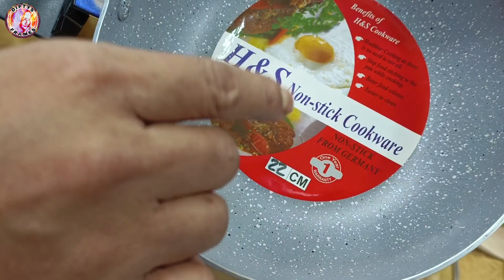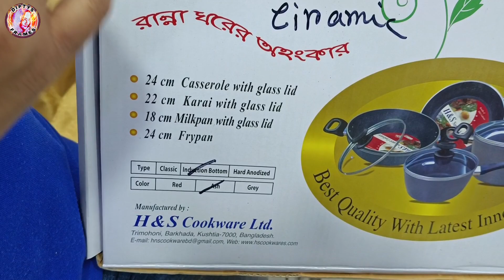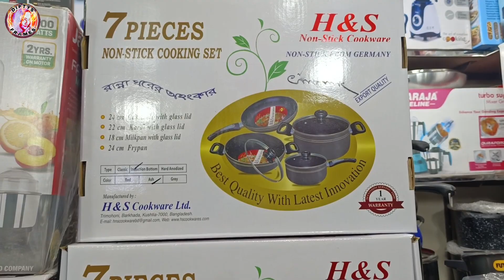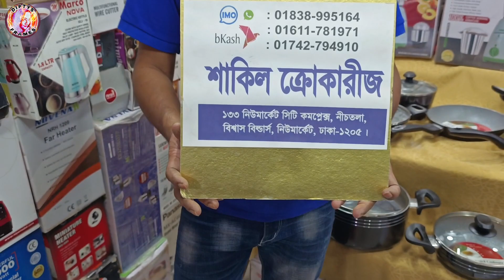7 Pieces granite cookware set price in Bangladesh 2023 | Marble coating non stick cookware set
7 Pieces granite cookware set price in Bangladesh 2023 | Marble coating non stick cookware set |

শাকিল ক্রোকারিজ এন্ড বেকিং কর্নার
প্রোপ্রাইটরঃমোঃশাকিল হোসেন
ঠিকানাঃ১৪৪ (নিচ তলা) নিউ মার্কেট সিটি কমপ্লেক্স
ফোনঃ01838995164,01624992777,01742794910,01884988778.